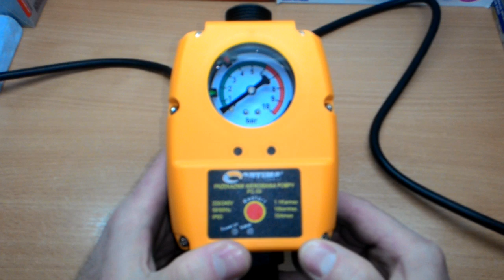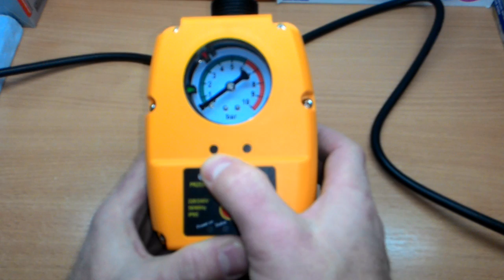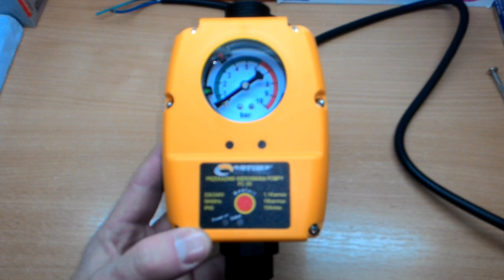РЕЛЕ ДАВЛЕНИЯ ВОДЫ ЭЛЕКТРОННОЕ РС-59 с функцией реле протока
(ENGLISH SUBTITLES) Продолжая тему автоматических контролирующих устройств для водяных насосов, поговорим в этом видео об электронном контроллере насоса, который совмещает в себе сразу три функции: реле протока, реле давления и защиту от "сухого хода". Как это возможно? Подробности смотрите в видео...